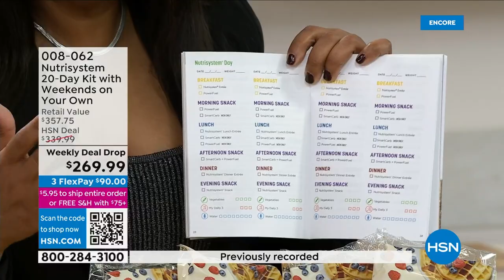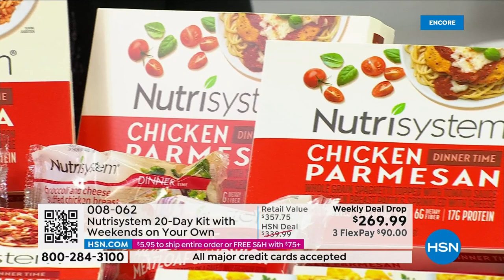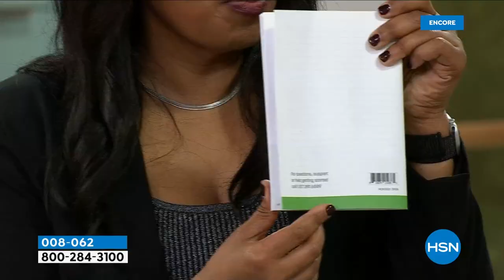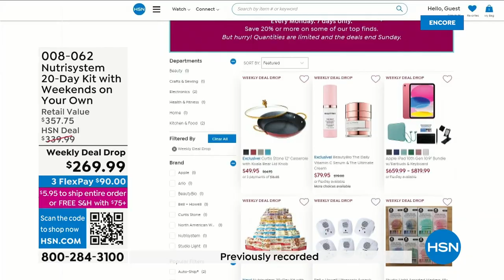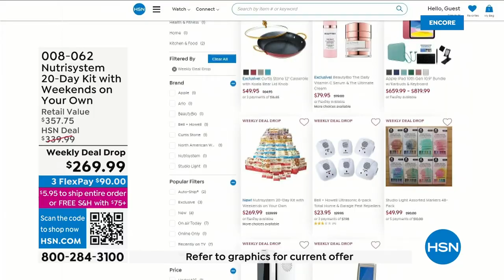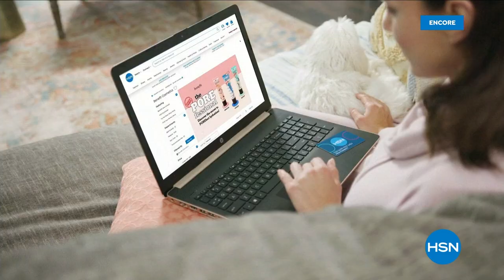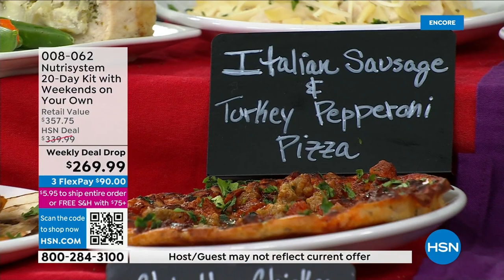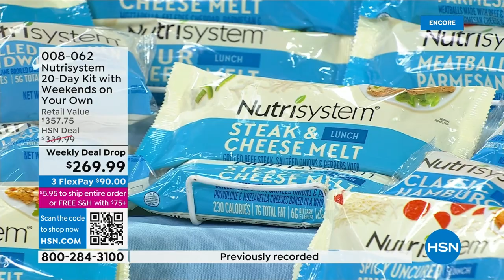HSN | Nutrisystem 03.05.2023 - 05 AM